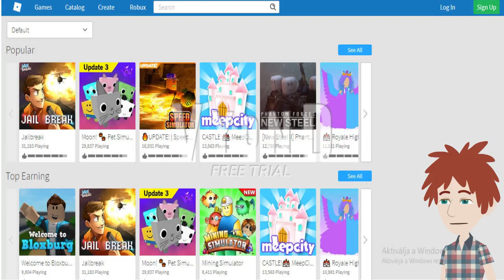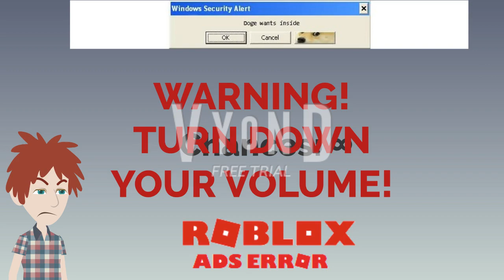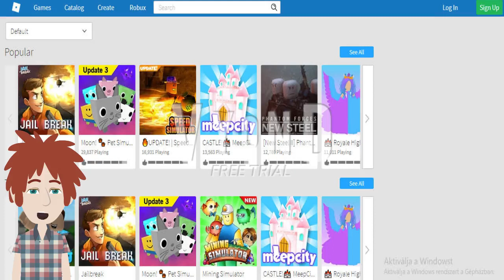Roblox ads error GA 40: THE S04 FINALE!